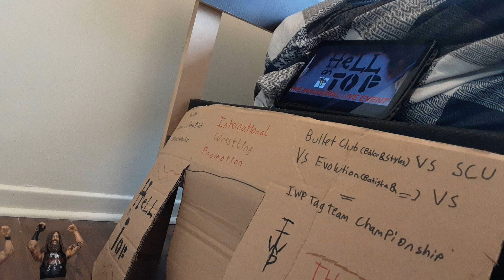MrPaintDude entrance before IWP Hell On Top!